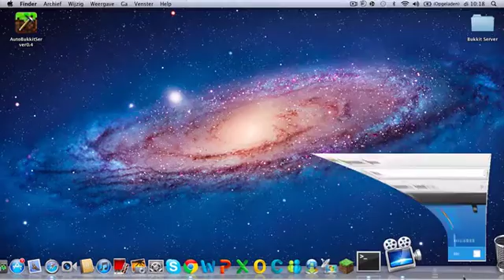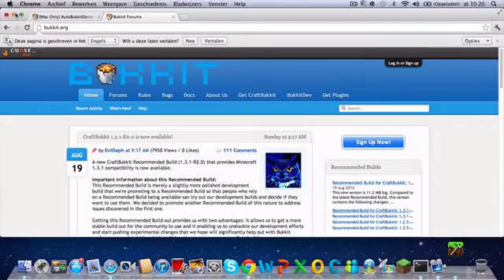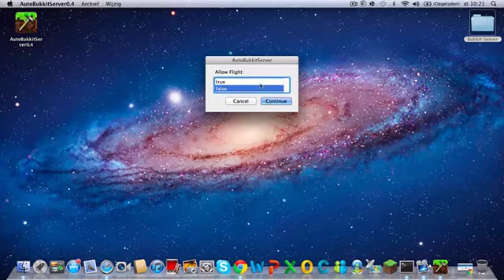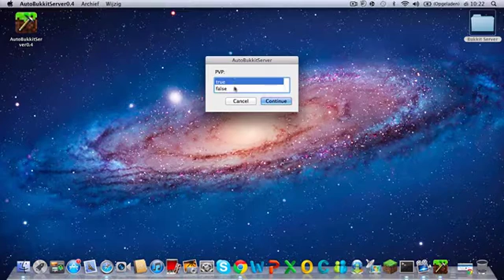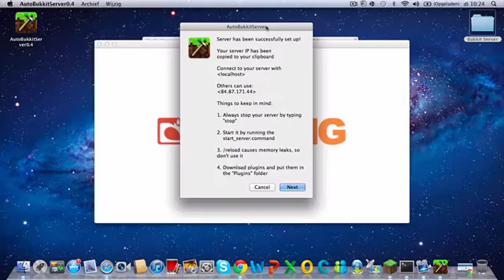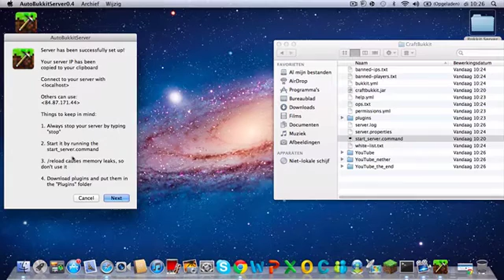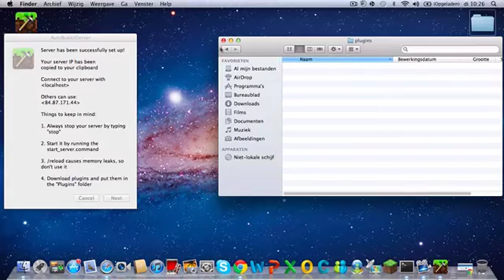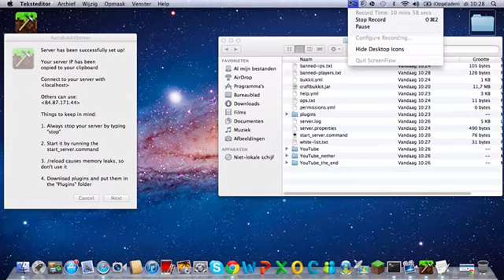Hoe maak ik een Minecraft 1.3.2 Bukkit Server Voor De Mac (Noob Friendly!) - Deel 1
Vandaag Gaat David jullie laten zien he je een minecraft bukkit server maakt op de mac.
Veel kijkplezier!